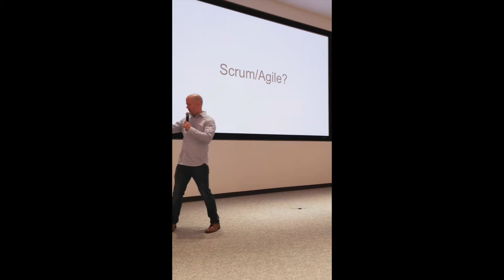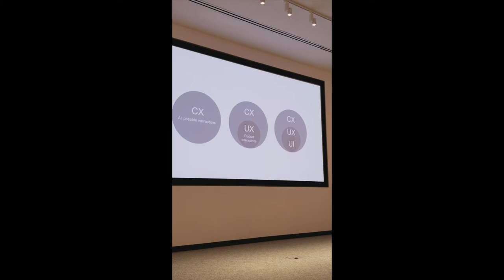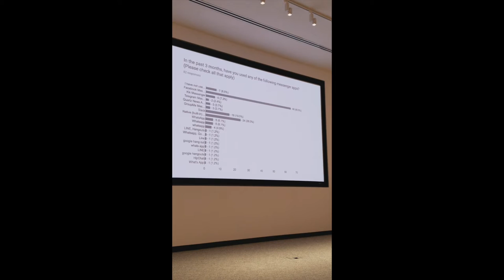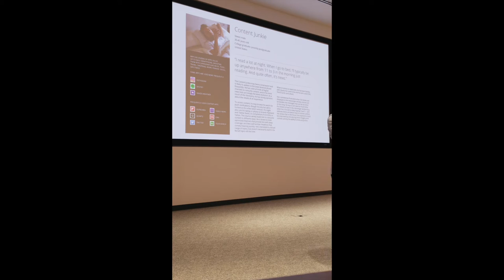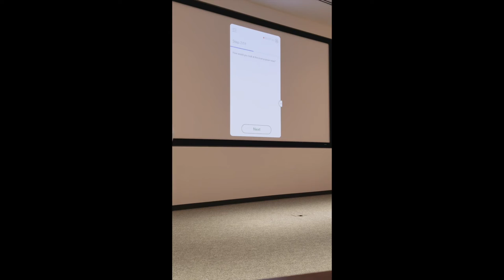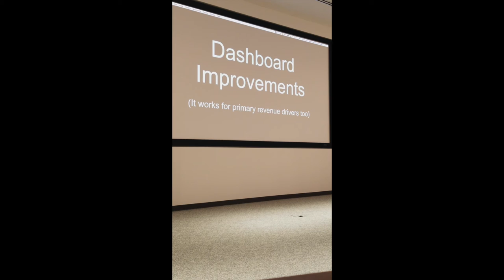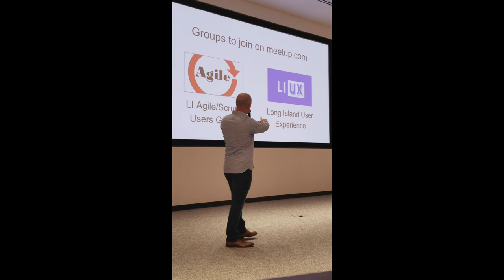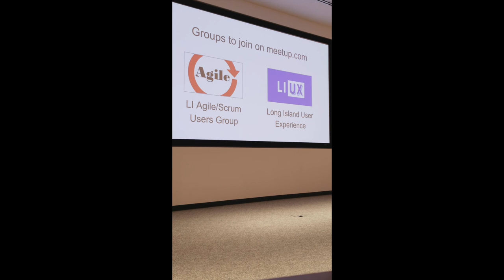LISUG 5 15 18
Long Island Scrum Alliance User Group Meet-up event 5/15/18. Mike Mathis presenting Lean UX principles.  Thank you DealerTrack for hosting our Meet-up events!